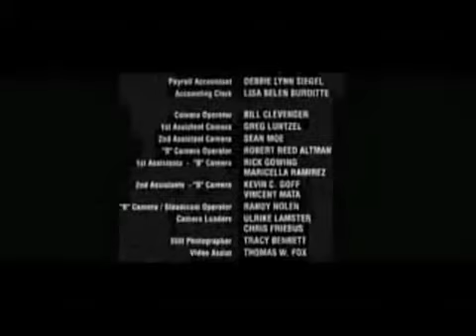Joe Dirt - Alternate Ending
just a crazy little alternate ending! ;)